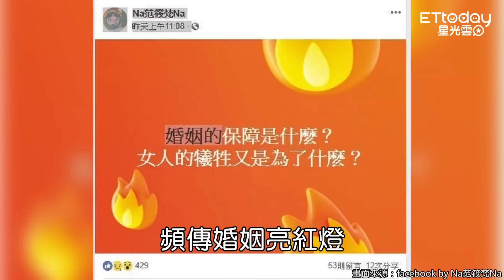《麻辣鮮師》范筱梵掰11年婚姻！ 揭「辦離婚手續」很有趣